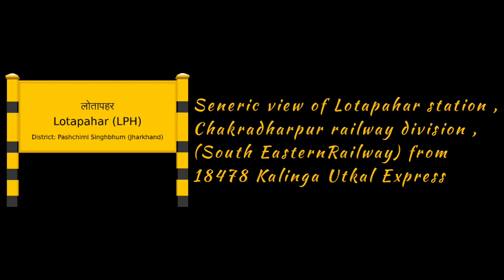SER TOUR #9 Seneric view of Lotapahar railway station from 18478 Kalinga Utkal Express